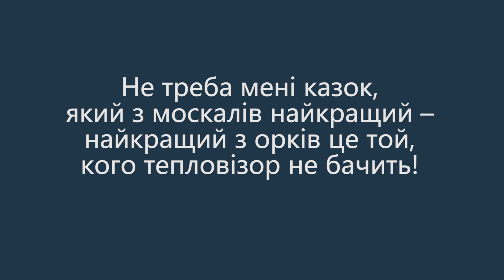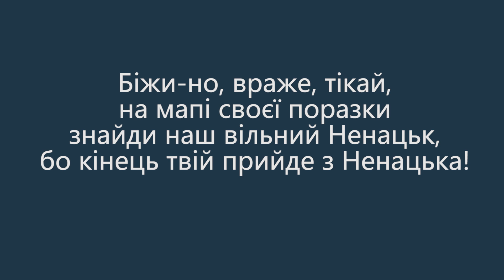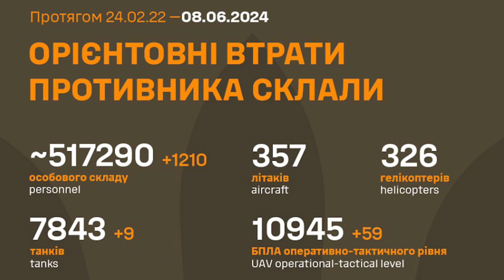На часі вже визнати... "I wanted everything so much" europop by Suno©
It's time to admit... "I wanted everything so much" europop by Suno©
Video graphics, storyline, audio management, and lyrics
by Shap2001 Studio © 09.06.24

А люди, як кораблі –
якщо руські, то йдуть прахом,
геть від нашої земліі,
повзком та рачки від страху!
Не треба мені казок,
який з москалів найкращий –
найкращий з орків це той,
кого тепловізор не бачить!
Я стільки всього хотів
сказати їм з нашого боку,
але за люттю прийшли
гидливість до орків та спокій…
Та йдіть вже, не гайте наш час,
до себе подалі від нас,
полями та схилами,
за рів з крокодилами!

Бажали ви нашої землі -
тож станьте землею самі!
Біжи-но, враже, тікай,
на мапі своєї поразки
знайди наш вільний Ненацьк,
бо кінець твій прийде з Ненацька!
Та й годі, русьня, зволікати,
ми йдемо не воювати,
на часі вже визнати -
ми йдемо вас піжити!
Прохання автора цього відео, так, це така самореклама:
Набирайте у пошукових системах музичних платформ DEEZER, SPOTIFY, APPLE MUSIC, YOUTUBE MUSIC український музичний проект SUNO or LATER, підтримайте переглядами актуальний український контент!